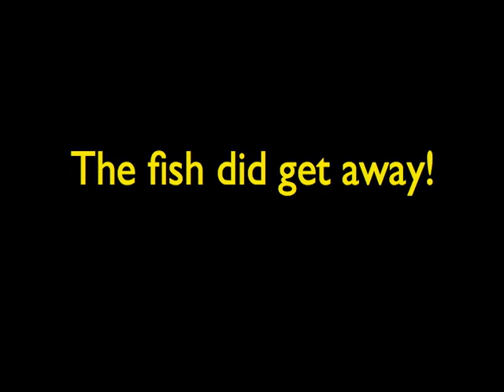Midnight Snack Red Sea Night Dive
While night diving in the Red Sea, onboard the Emperor Elite my husband found this Moray Eel hunting on a pinnacle. Because eel have very poor vision and rely on smell for hunting, I didn't think my video lights would enhance his ability to hunt. Since it passed on some smaller fishing passing by, I continued to video.